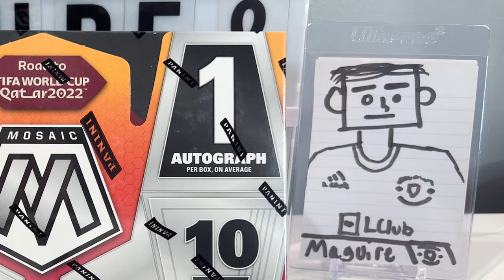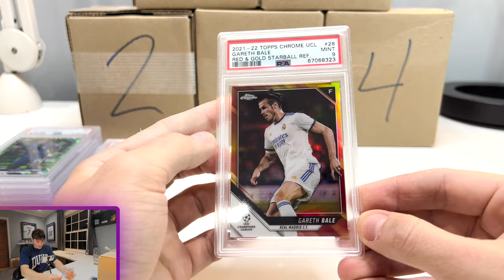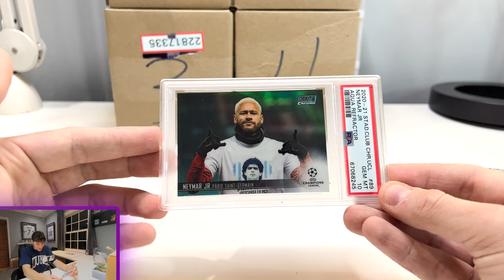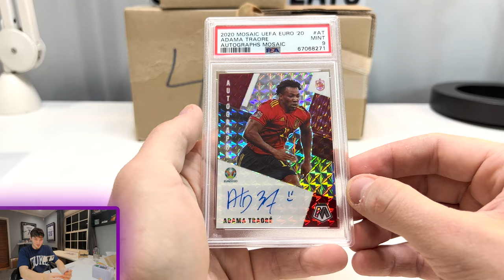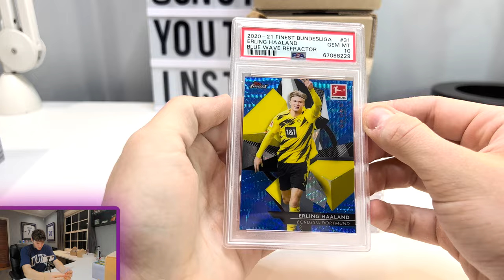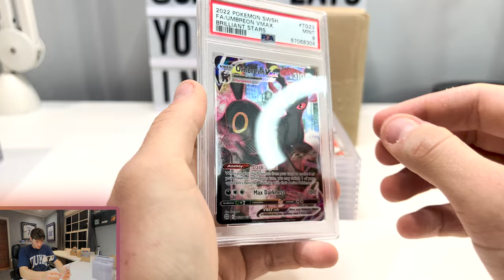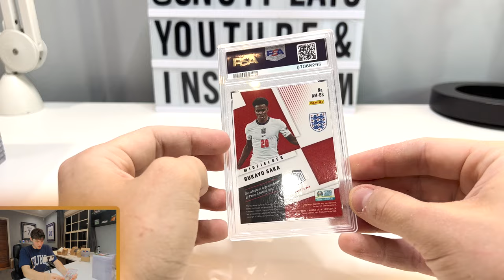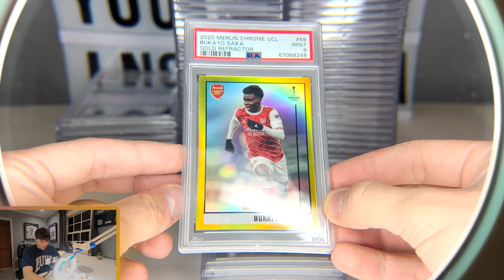100 PSA Card Return Ft. Soccer, Football, Pokémon & More!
PSA 100 Card Return Ft. Soccer, Football, Pokémon & More!

In today's video I'm unboxing a recent PSA order of exactly 100 cards! Mainly soccer, expect to see a bit of Pokémon, football, basketball and baseball sprinkled in!